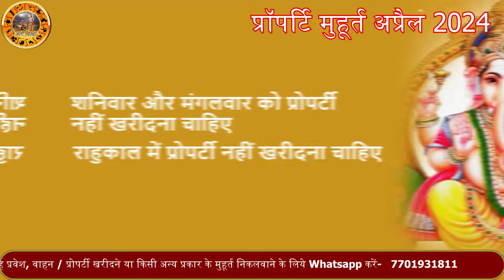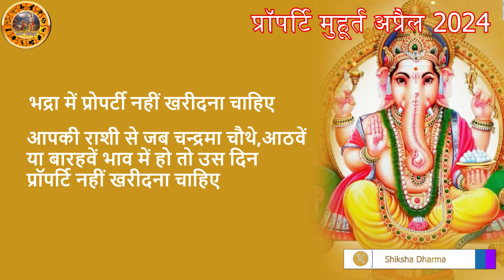प्रॉपर्टी खरीदने का शुभ मुहूर्त अप्रैल 2024| Property Purchase Muhurt April 2024, Shubh muhurat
Property Purchase Muhurt April 2024 by Amit Jha

About this video:-प्रॉपर्टी खरीदने का शुभ मुहूर्त अप्रैल 2024| Property Purchase Muhurt April 2024, Shubh muhurat

About my channel:- Dharma Shiksha ka uddesya hai aaj ke yuva pidhi ko sanatan dharm, vastu, jyotish aur anya shastron , vedon, apni sanskriti apni virasat ke bare me information dena wo bhi sabhi digital platform par. Kyouki aaj ki yuva pidhi social media pe jyada active rahte hain to ye ek achha madhyam hai.